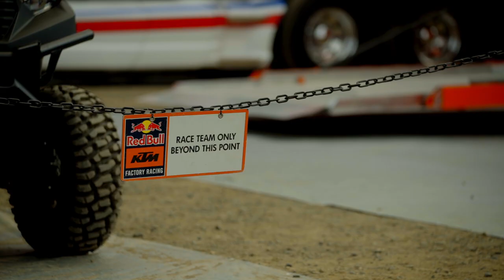Hometown Display ft. Max Vohland | Hangtown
Presented by Fox Racing

The 2022 Lucas Oil Pro Motocross series visited Rancho Cordova, CA last weekend, as Hangtown hosted round two of the series. Being from Northern California, RedBull KTM's Maximus Vohland has spun a lot of laps around the legendary motocross course. We shadowed Maximus throughout the day and gathered footage from each part of his race day; from qualifying to after the checkered flag waved. Press play and check out this inside look from Vohland's hometown race!